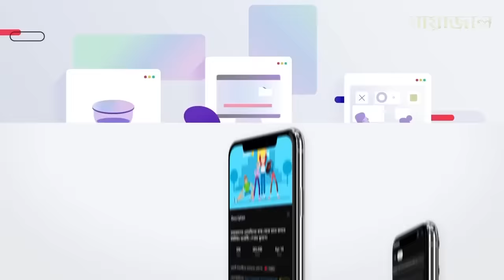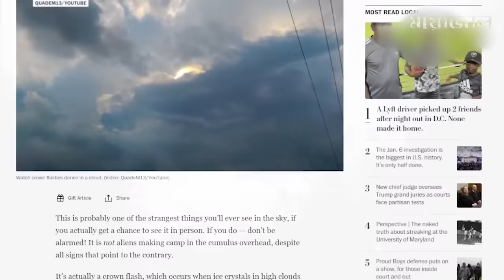লাইভে খবর পড়ার এই ভিডিওটি ভাইরাল হবার পর গোটা ইন্টারনেট দুনিয়া কেপে উঠেছে - মায়াজাল